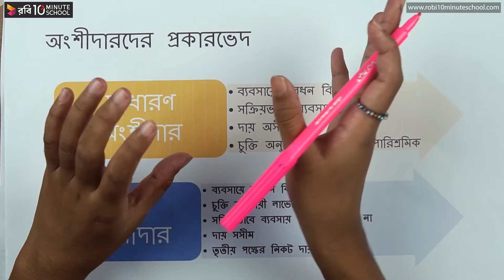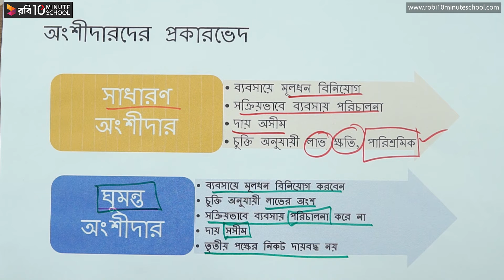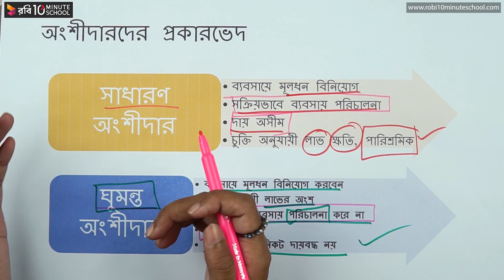০৪.১২. অধ্যায় ৪ : মালিকানার ভিত্তিতে ব্যবসায় - অংশীদারের প্রকারভেদ- 1 [SSC]